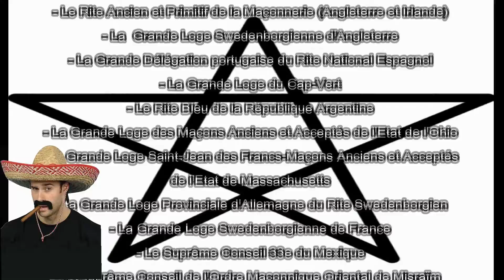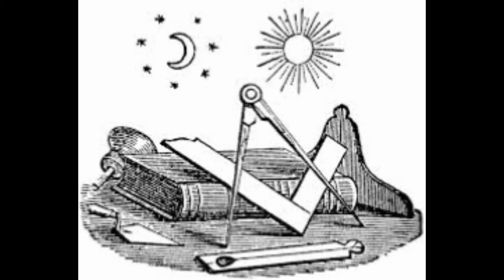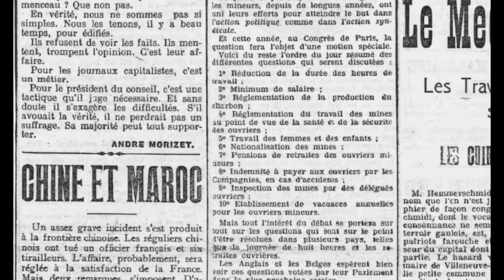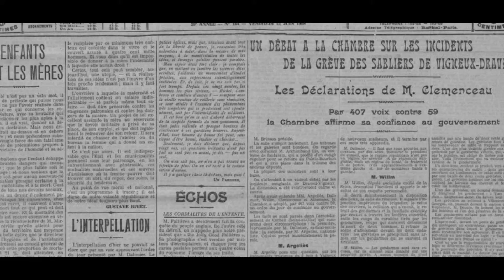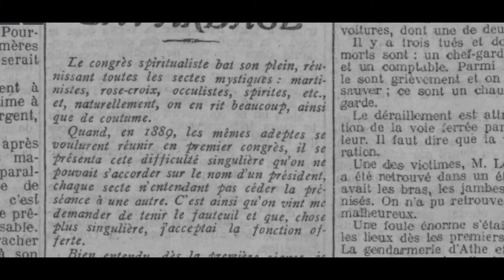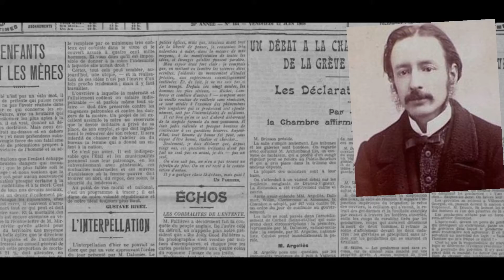LE CONGRES SPIRITUALISTE DE 1908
Il y a très exactement 110 ans, en juin 1908, le mage Papus convoquait à Paris un Congrès spiritualiste dont l'objectif était de lutter contre le soi-disant "matérialisme maçonnique" (sic) du Grand Orient et de la Grande Loge de France. En réalité, c'est tout le petit monde occultiste parisien de la Belle Epoque qui s'agitait et spéculait sur l'ostracisme dont était victime la franc-maçonnerie française depuis 1877.

Vous aimez cette chaîne ? Vous souhaitez contribuer à son développement ? Comment faire ? C'est très simple.